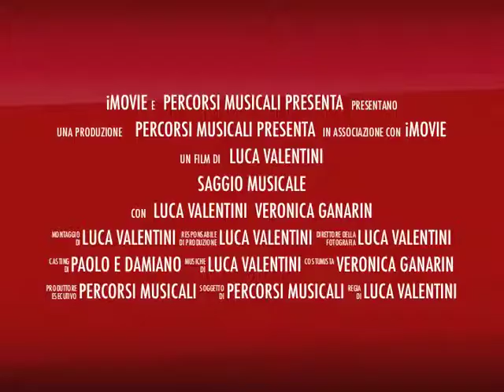Percorsi Musicali - Saggio 2012 percorsi.m4v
Una scuola in continua crescita ormai da quasi 4 anni, grazie alla collaborazione di tutto lo staff.